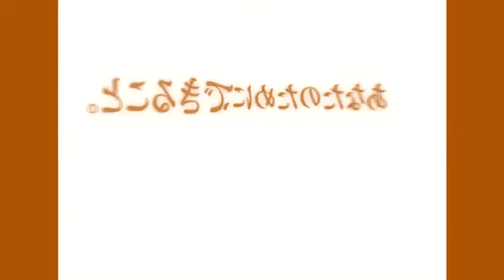NEC Logo History in I Major